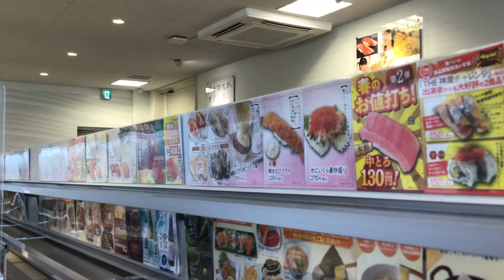回転寿司 魚べい いわし